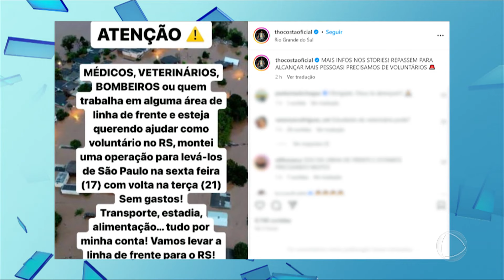Thomaz Costa convoca voluntários para formar grupo de ajuda ao RS: ‘Vamos levar a linha de frente’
Entre os famosos que estão engajados para ajudar as vítimas das chuvas no Rio Grande do Sul está Thomaz Costa. “Sem gastos, tudo por minha conta. Vamos levar a linha de frente”, escreveu Thomaz. O ator enviou vídeo ao Balanço Geral e falou sobre as ações que tem feito para contribuir com as pessoas afetadas pelas chuvas. Veja!